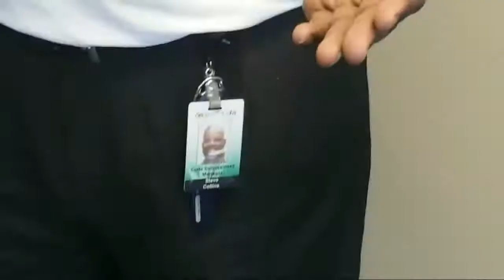You have a right to remain Silent, this is how to do it!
Bao shows how to remain silent and not incriminate yourself WHICH IS EXACTLY what the police will try to get you to do.
Even Supreme court states NEVER TALK TO POLICE.